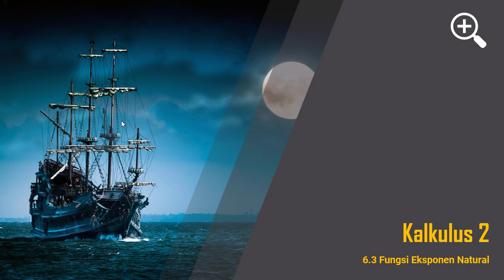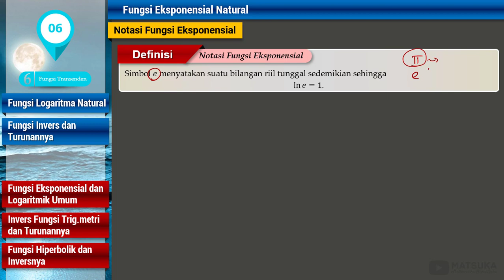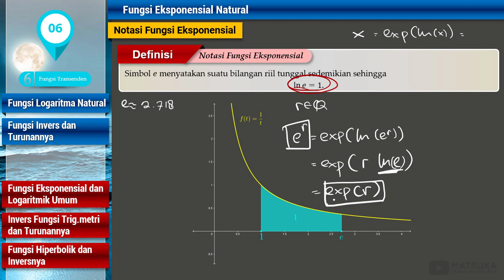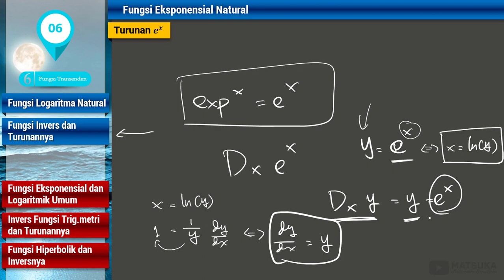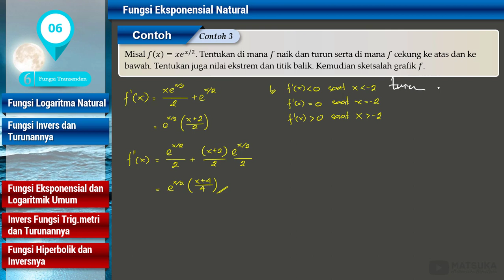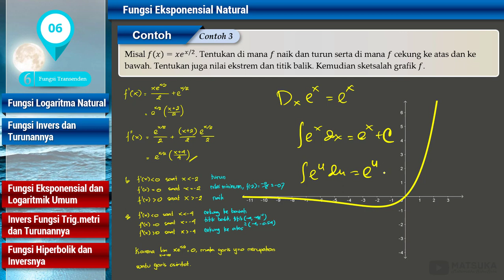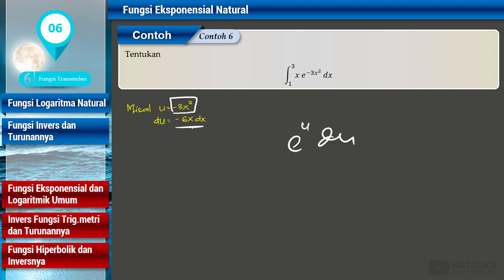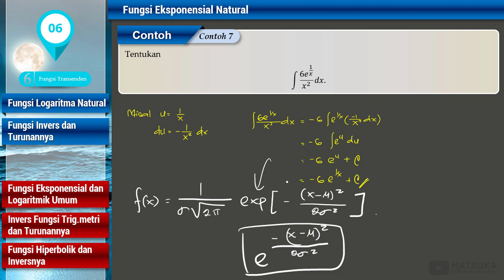6.3 Fungsi Eksponen Natural